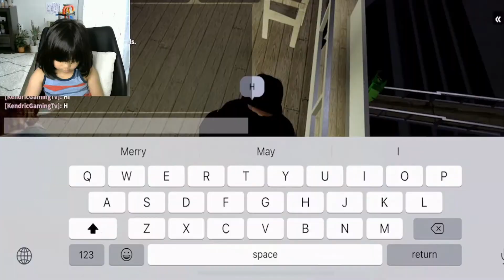Surviving a sinking of the greyrock - roblox